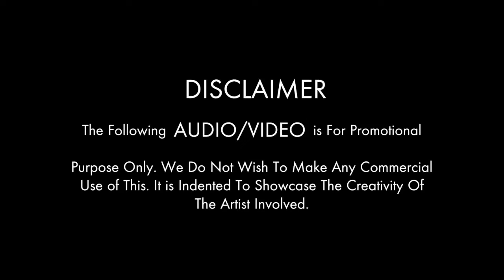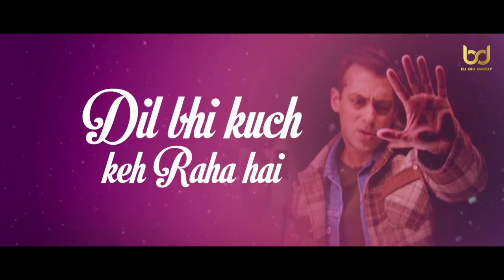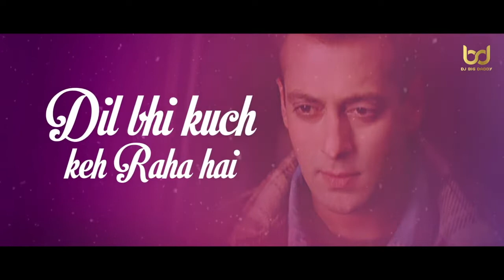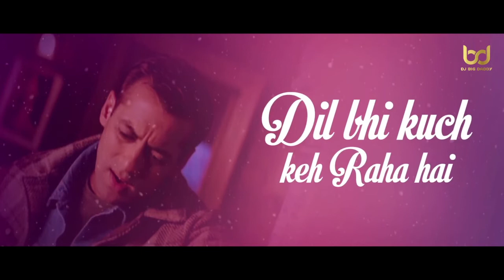SUN ZARA ( Adnaam Sami ) - DJ BigDaddy Chillout Remake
Memories don't leave & Love never fades , presenting you the all time love anthem by youths a decade back , also a salman special
SUN ZARA ( Adnaam Sami ) - Bigdaddy Chillout Remake